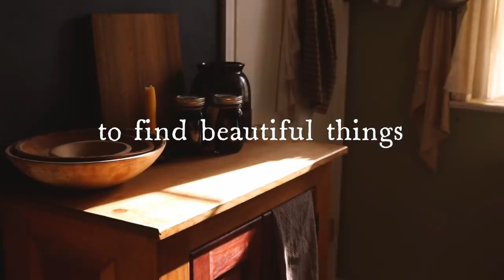The Barebones of Winter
It's always sad to take Christmas decorations down. May the Lord in His graciousness, see us through to another one. Until then, I'm making it my ambition to find beauty in those quiet places that we often forget to look. Will you join me? It might be cold and barren outside, but inside can be made warm and cheerful with just a little work.

need some hearty recipes for the colder months? check out my ebook, Harvest and Home 🍂

🕊FAQ🕊
I am 23 years old
I am fully self-employed